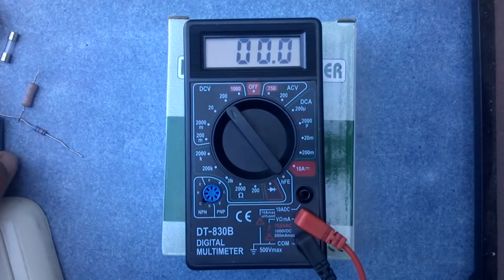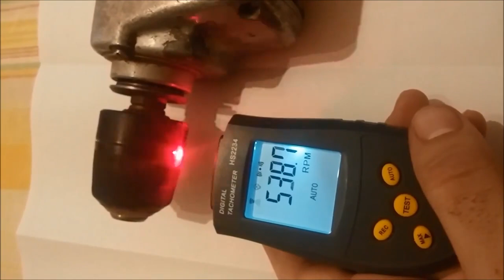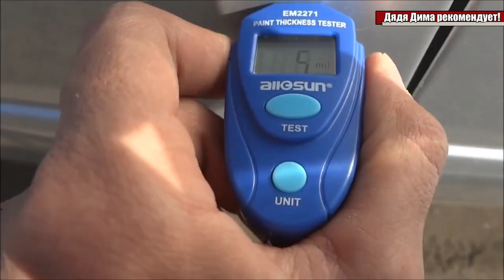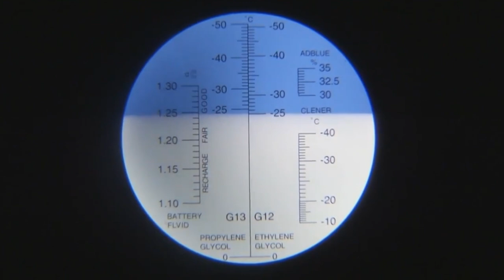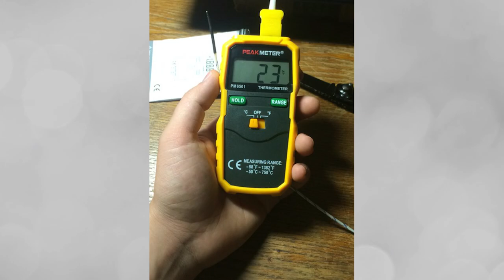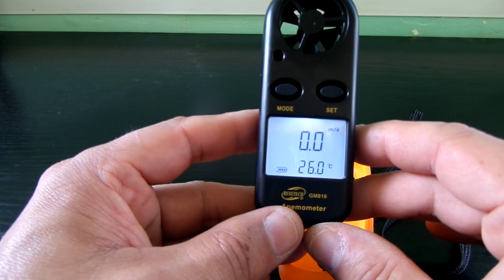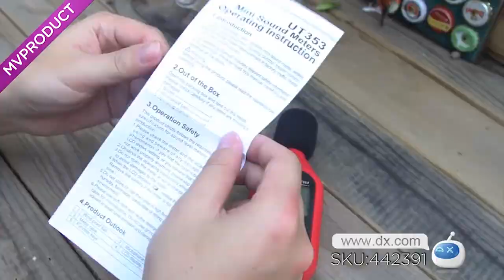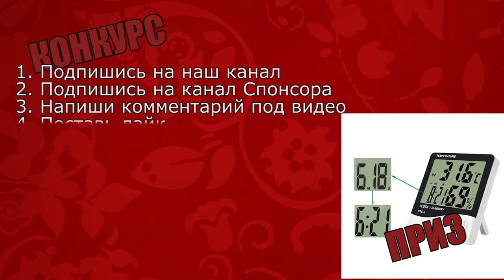ИЗМЕРИТЕЛЬНЫЕ ИНСТРУМЕНТЫ ИЗ КИТАЯ | ИНСТРУМЕНТЫ С ALIEXPRESS + КОНКУРС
ИЗМЕРИТЕЛЬНЫЕ ИНСТРУМЕНТЫ ИЗ КИТАЯ | ИНСТРУМЕНТЫ С АЛИЭКСПРЕСС
15 крутых инструментов из Китая.

КОНКУРС

Для участия в конкурсе:
2. Напиши позитивный комментарий под видео

*ЕСЛИ КАКАЯ-ТО ССЫЛКА НЕ РАБОТАЕТ, ПИШИТЕ В КОММЕНТАРИИ И Я ЕЕ ИСПРАВЛЮ!*